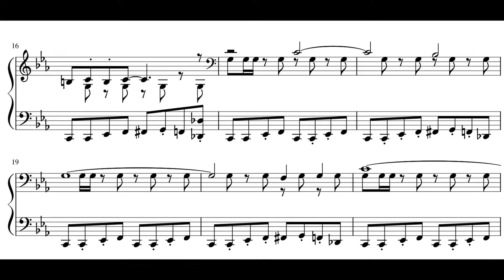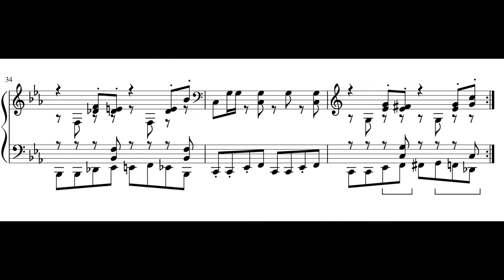Rookie and Popple/きみょうぜつみょうコンビ (パーニョ戦) - Mario & Luigi: Superstar Saga/マリオ&ルイージRPG (Piano)